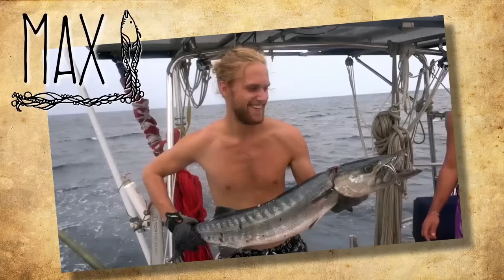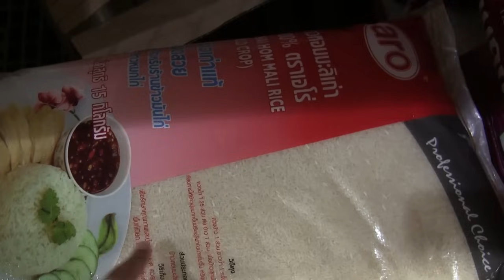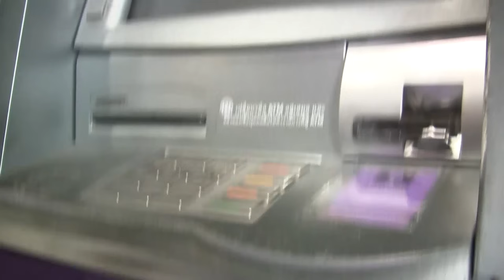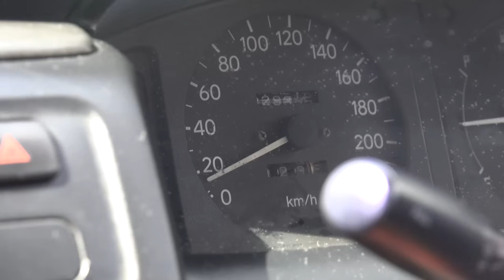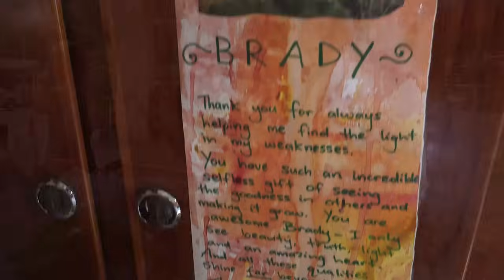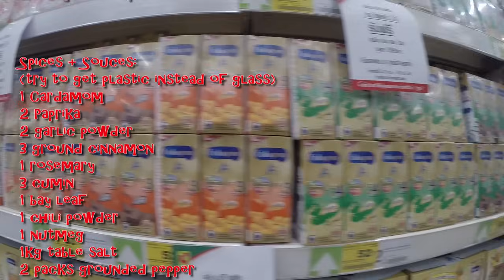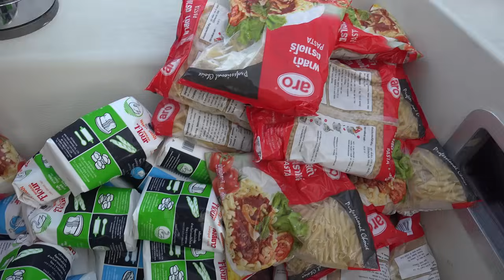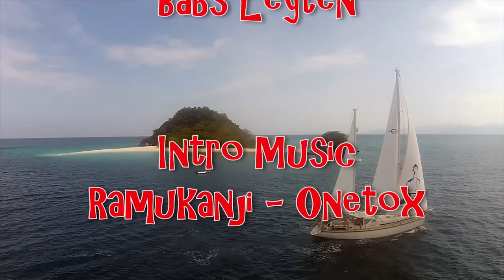Provisioning a Sailboat for 6 Months- Sailing SV Delos- Ep. 64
The sexy lady crew loads Delos with enough grubb for 6 months!  We get everything imaginable for our trip across the Indian Ocean from toilet paper to rice to peanut butter.  It's a massive job!

00:00 Onetox - Ramukanji (Remix) Onetox
01:39 Max Noremo - Coconut Casino
02:43 Max Noremo ft. Purple Senses - Mahi Mahi
03:51 Max Noremo - Festival
08:42 Max Noremo - We got time
10:18 Max Noremo ft. Purple Senses - Frida's Song
11:30 Savi fernandes band - Dreams
14:15 Max Noremo - Chagos
19:01 Max Noremo - Alpha
21:04 Max Noremo ft. Purple Senses - Up the mountain